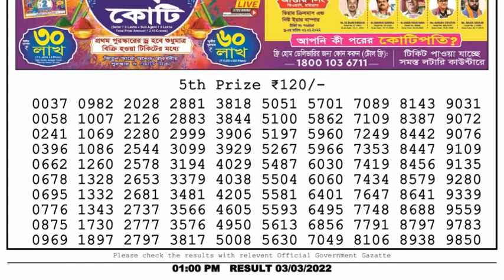🔴Dear Lottery Sambad Live 1pm today 03.03.22 Nagaland State Lottery Result